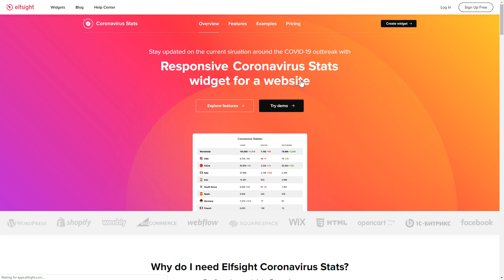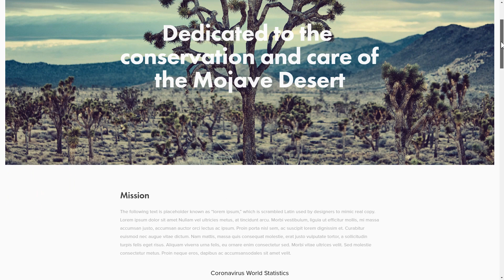How to Add Coronavirus Stats to HTML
Add Coronavirus Stats to HTML website in about a couple of minutes

Advantages:
• Alter fonts size and weight;
• 3 background variations: Image, Color or Transparent;
• Reveal global data or by country.

How to embed Coronavirus Stats to HTML website?
In order to have the statistics on your website, take 3 fast actions:

1) Set up and configure the widget;
2) Save the personal installation code which you will see in the notification window;
3) Add this code on your site.